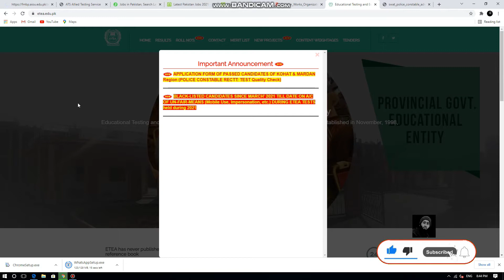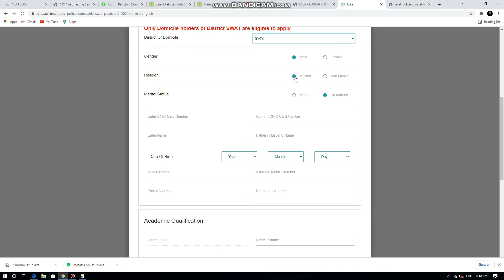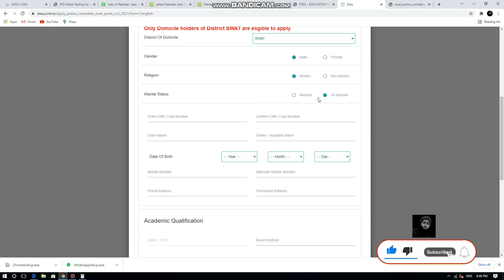Kpk Police New Job l 2021